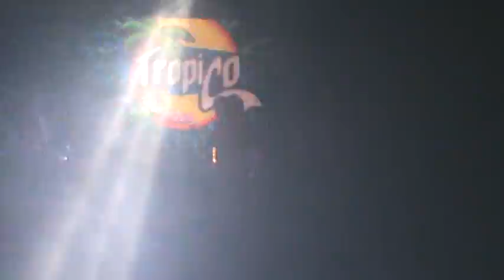PURA DINAMITA BY CHUFAS.